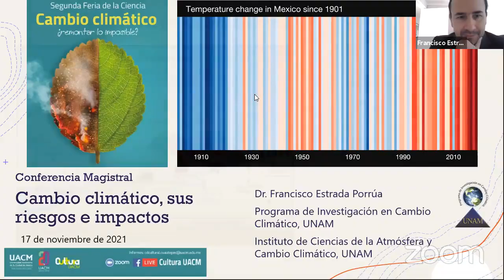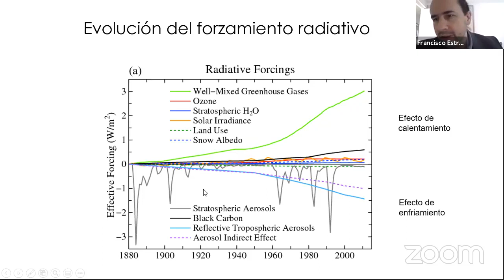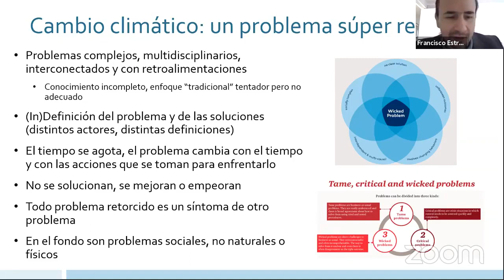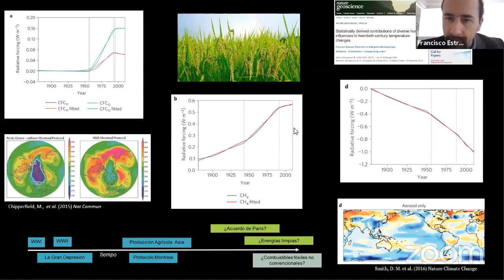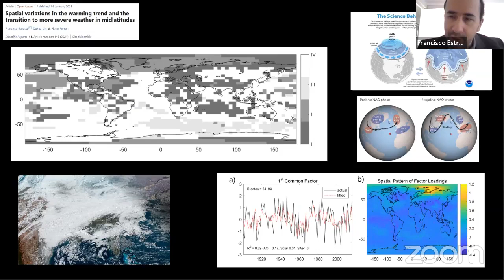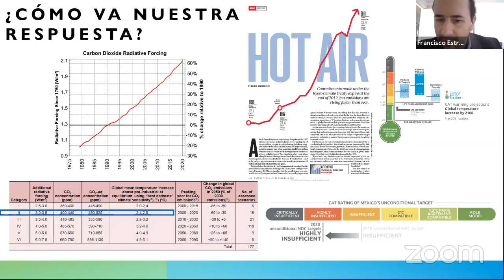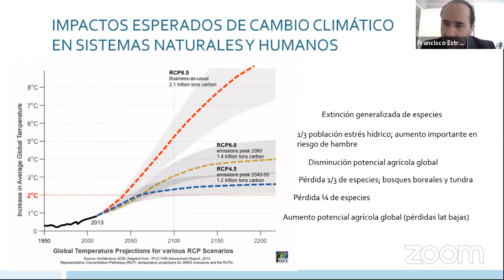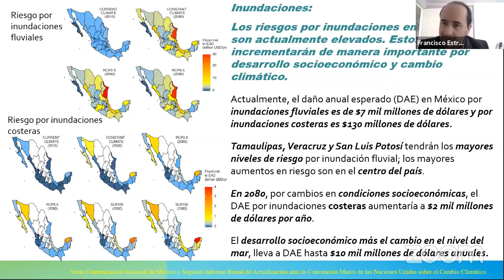Inauguración de la Segunda Feria de la Ciencia y Conferencia magistral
Segunda Feria de la Ciencia
Cambio climático ¿remontar lo imposible?
17, 18 y 19 de noviembre de 2021

11:30 a 13:00 h.

Inauguración 11:00 a 11:30 h. Participan la Dra. Tania Hogla Rodríguez, Rectora de la UACM, la Profra. Marissa Reyes Godínez, Coordinadora de Difusión Cultural y Extensión Universitaria y Erika Vázquez Luna, Enlace de Cultura UACM UACM Cuautepec.

Conferencia magistral Cambio Climático, sus riesgos e impactos.
Participa: Dr. Francisco Estrada Porrúa. Presenta: Marissa Reyes Godínez, Coordinadora de DCEU, UACM. Coordinador del Programa de Investigación en Cambio Climático de la UNAM e investigador titular del Instituto de Ciencias de la Atmósfera y Cambio Climático.